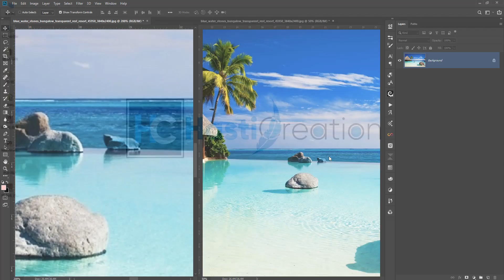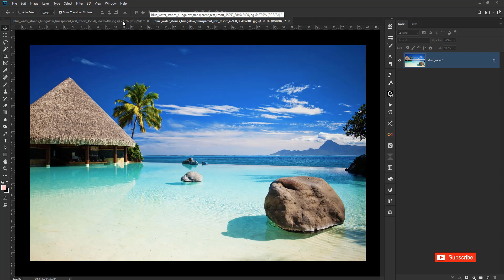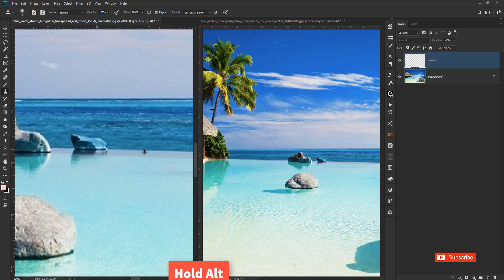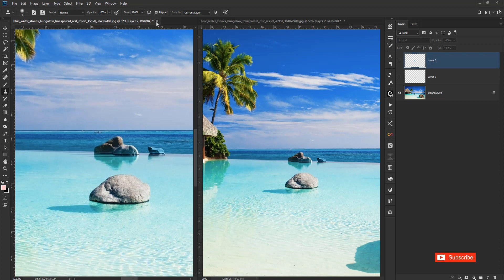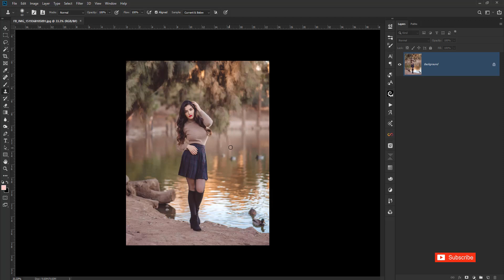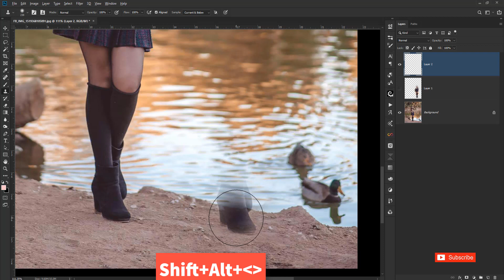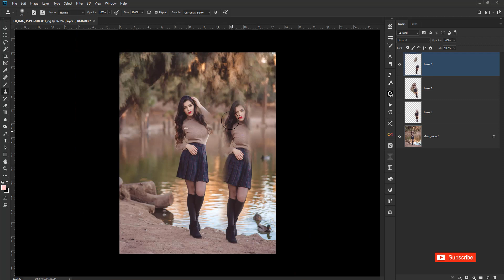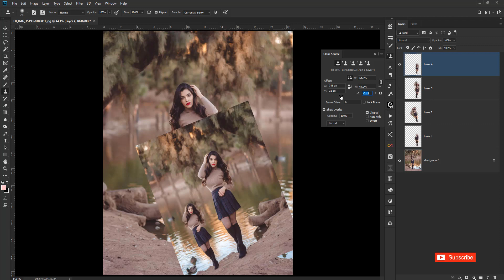Some Important Shortcuts "Clone Stamp Tool" In Photoshop....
If You Any Question For This Video Please Comment ,